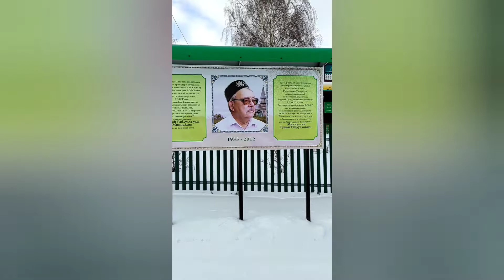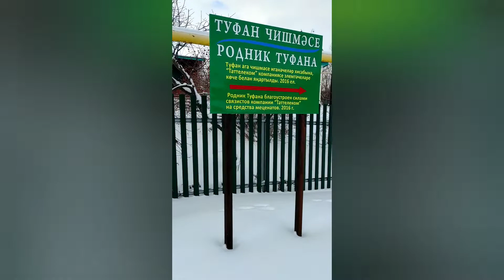Родник в деревне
Родник в нашей деревне
Друзья, сегодня хочу вам показать наш родник который находиться прямо в самой деревне. Родник благоустроен и чист.